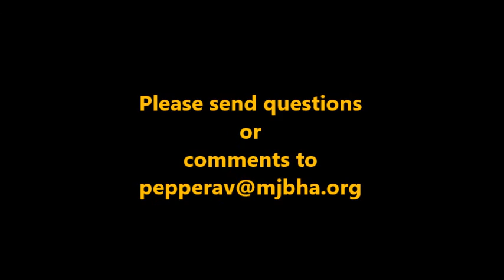Summer Torah - Parshat Korach 2017